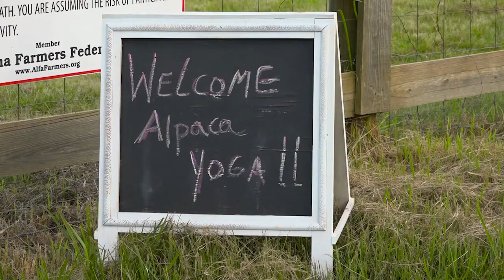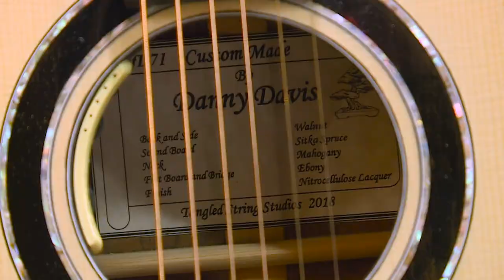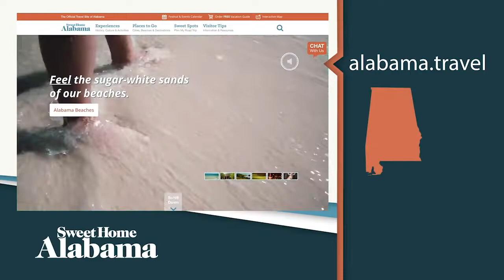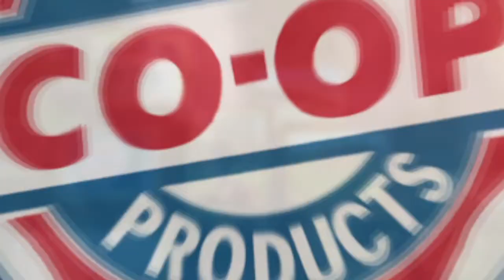Show 502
This episode features alpaca yoga at Humming Star Alpacas, Tangled String Studios inside Lowe Mill ARTS & Entertainment, Dream Field Farms and a Bonnie Plants recipe for Stuffed Peppers.